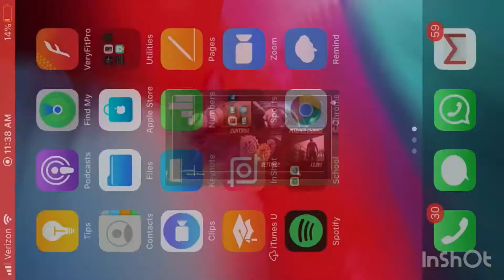10 Run Seventh Inning Allows Dodgers to take 3-0 lead in NLCS